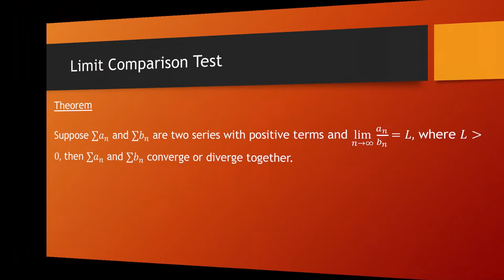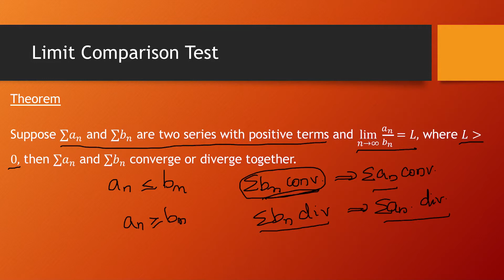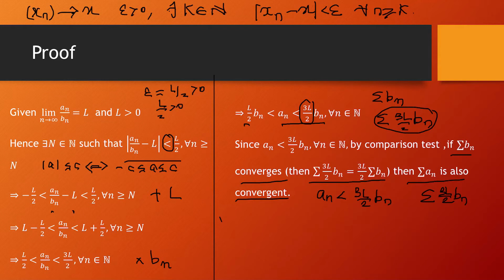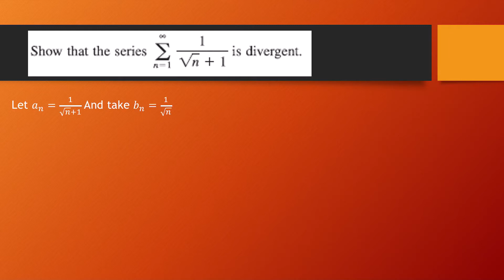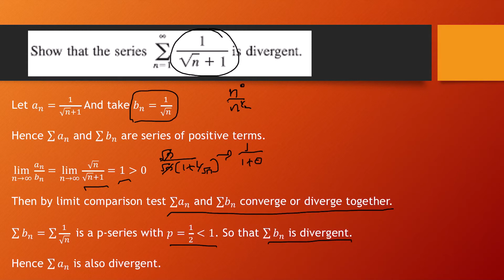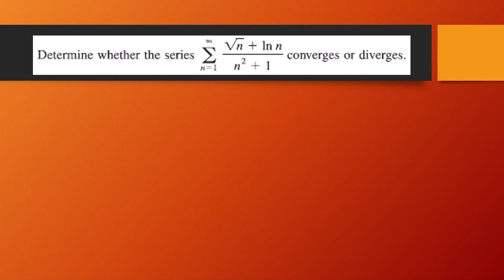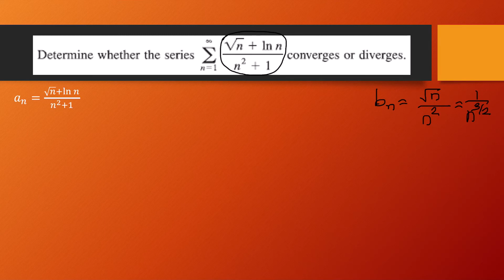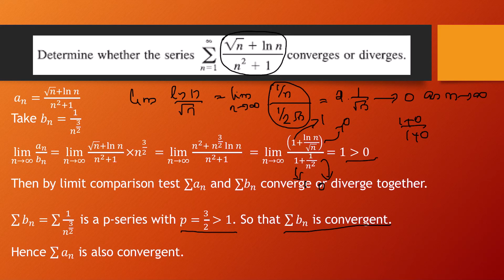Infinite Series: Session 10 by Dr. Viji M.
Limit Comparison Test